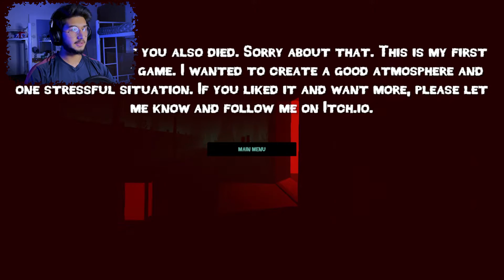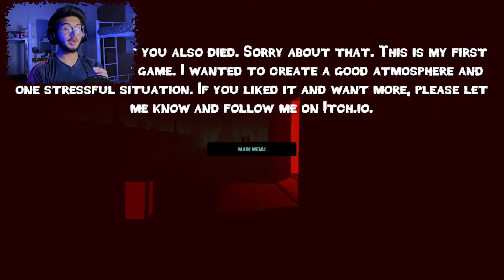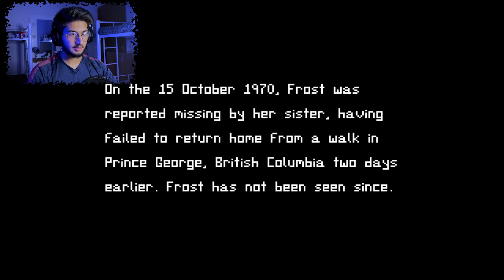Demons!! | 3 Scary Games #2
Welcome  to 3 scary games, in this video I played 3 random scary games which are all linked down below